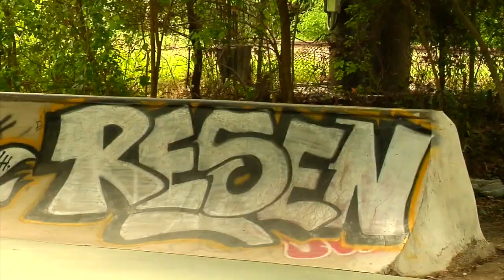SEND IT VOL. 1 WILMINGTON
FILM AND EDIT:
GRIFFIN FAULKNER
ADDTIONAL FILMING:
Erick Winkler
Nick Brown
Gabe Sirenko-siri